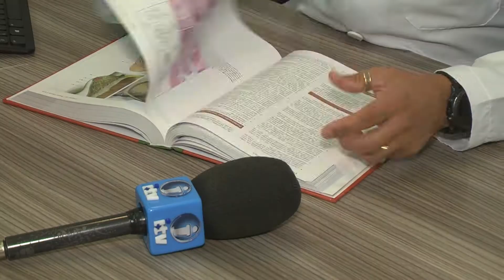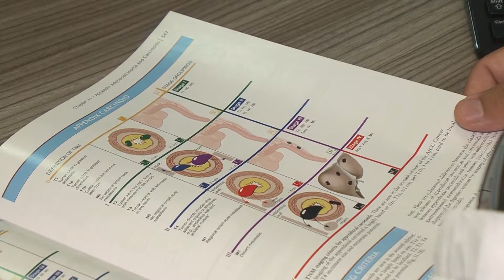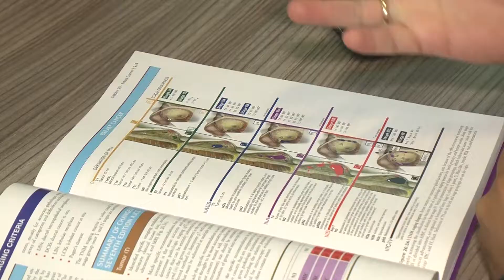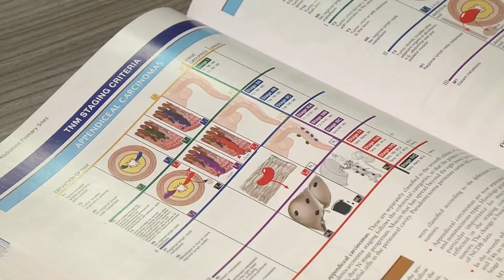Dia Mundial de combate ao Câncer ressalta a importância da prevenção e diagnóstico precoce